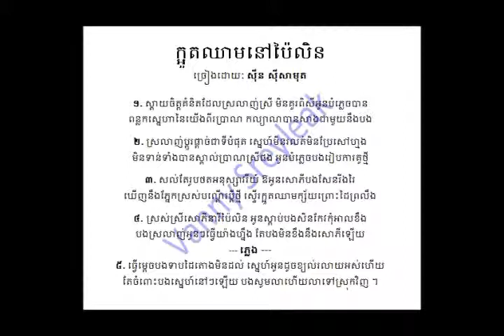Ka'Uot Chheam Nov Pailin